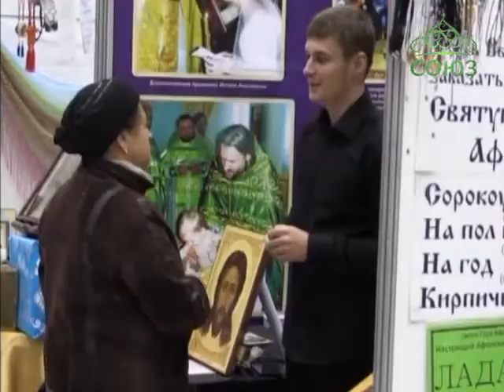Выставка «Православная станица» в Димитровграде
Во Всемирный день казачества в Димитровграде открылась православная казачья выставка-ярмарка «Православная станица». Экспозиция начала свою работу с водосвятного молебна, по окончании которого епископ Мелекесский и Чердаклинский Диодор благословил всех присутствующих, а также пожелал, чтобы «Благое дело увенчалось добрым успехом и каждый, кто придет на выставку, получил в первую очередь духовное утешение».